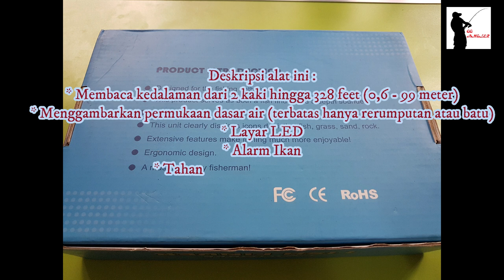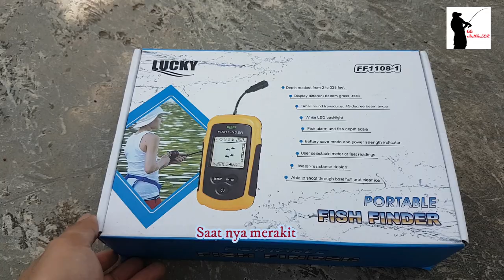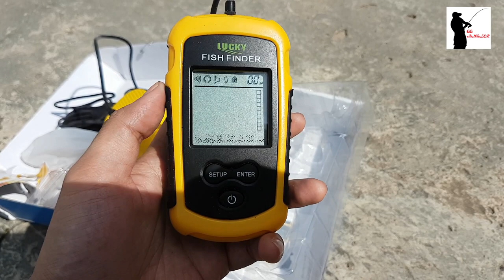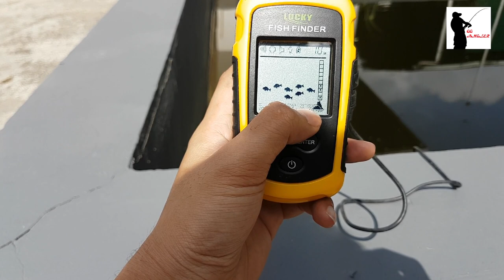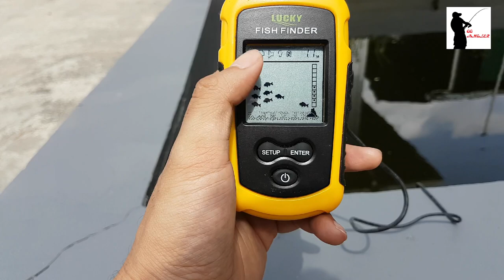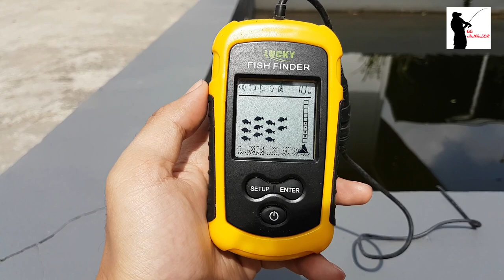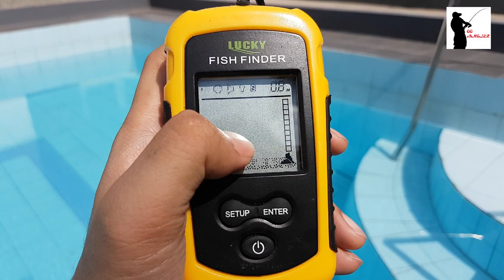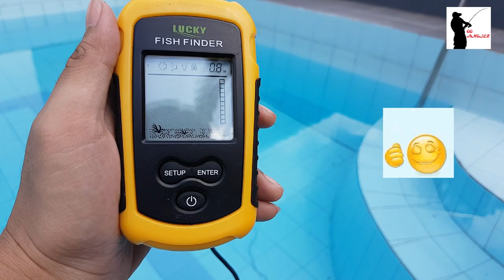Review dan uji coba fish finder portable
Kali ini saya mereview dan tes uji coba fish finder portable (merek lucky), di beli di toko online dengan harga sekitar 400 ribuan, sangat simpel dan mudah digunakan, hanya butuh 4 baterai A3 untuk memfungsikannya, ini tergolong harga yang murah dibandingkan fish finder lainnya, tetapi masih banyak orang yang mempertanyakan apakah alat ini memang dapat membantu mendeteksi keberadaan ikan dan bisa menambah potensi strike ??, kali ini akan dilakukan uji coba di kolam yang berisikan banyak ikan dan di kolam renang sebagai perbandingan, bagaimana kah hasilnya ??? simak videonya yah gaes ..